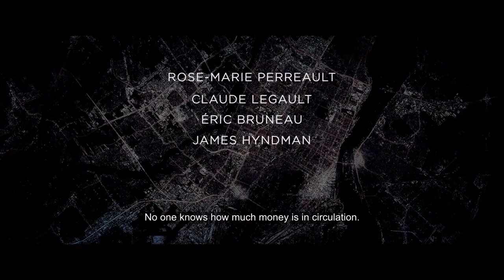The Fall of the American Empire | edfilmfest 2019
Part crime caper; part contemplation on the state of the world.

This sophisticated and playful film rounds out the thematic trilogy that acclaimed director Denys Arcand started with The Decline of the American Empire (1986) and continued with Oscar®-winner The Barbarian Invasions (2003). Overeducated courier Pierre-Paul (Alexandre Landry) stumbles across a botched robbery and nabs a bag containing millions of dollars. He plans to give it to good causes, but can’t resist a high-class escort with a heart of gold (Maripier Morin). Together, they recruit a gang to dispose of the dirty money in the best way possible. [12A]

Supported by Québec Government Office London.

World Perspectives | Denys Arcand/Canada/2018/129 min/French with subtitles